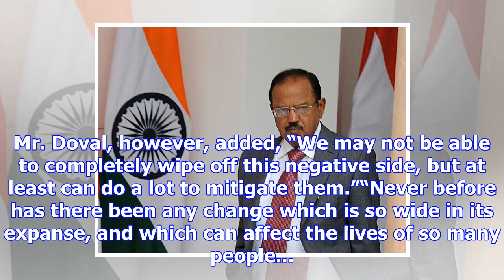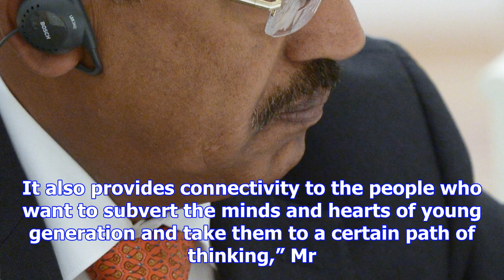Doval for cooperation on cybersecurity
more-in National Security Adviser Ajit Doval on Friday said all stakeholders, including States and t...